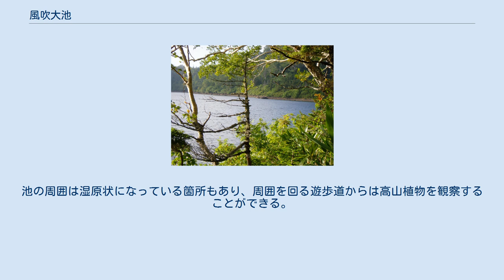風吹大池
風吹大池（かざふきおおいけ）は、長野県北安曇郡小谷村にある池。
、定常的な流出河川は無いが、雪解け時期に南東の位置からあふれ出す。
横前倉山(1,907m)を最高峰とするのドーム状の地形の西側にあり、周囲を風吹岳(1,888m)、 岩菅山(1,889m)などに囲まれている。
湖面標高はおよそ1,775m。
南東から北西に長いサツマイモ状の形をしており、長径約600m、幅約200mほどの大きさである。
北東側に小敷池、西側の一段高い所には科鉢池がある。
 北アルプス山中では、南西5kmの地点にある白馬大池と並び、大きな池の一つである。
 池の成因としては、1980年の研究では旧火口に湛水した火口湖とされた。
一方その後2002年まで行われた産業技術総合研究所の研究では、箙岳溶岩を形成する火山体とその後の風吹岳溶岩ドームとの間の堰き止めによって形成された堰止湖として考えられている。
 風吹大池を含む周辺の地形は約80万年前から活動していた白馬大池火山を構成する火山体の一部である。
その形成史としては古い順に、箙岳溶岩の噴出（約7万年前の活動）、風吹岳 溶岩ドームの出現（横前倉山をのせるドーム状の地形。箙岳溶岩より新しいが年代不詳）、風吹岳溶岩ドームの東北東側への崩壊と風吹大池の形成、および爆裂火口（小敷池等の池や凹地）の形成があったと考えられている。
 小谷村から天狗原・白馬大池方面に向かう登山道が池の南を通過しており、池の南東には風吹山荘がある。
池の周囲は湿原状になっている箇所もあり、周囲を回る遊歩道からは高山植物を観察することができる。